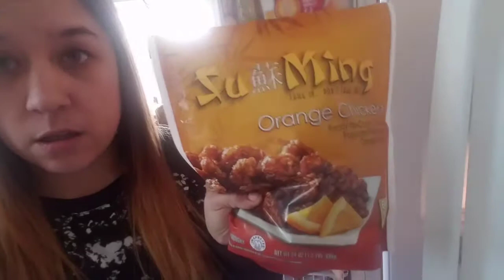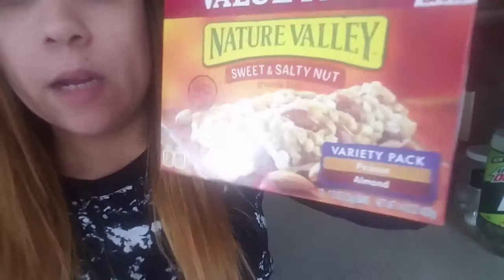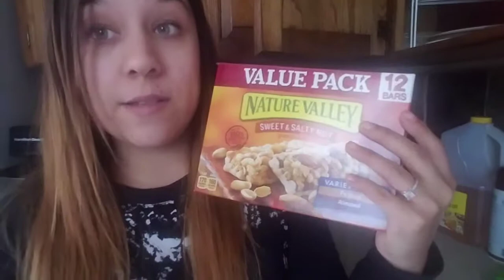Day In the Life🌞STAHM|Babysitter👦👱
Hi, my Lovies! ❣ Here's a little peak into a day in the life of being a stay at home mom and babysitter. Have a great day!! 🤗